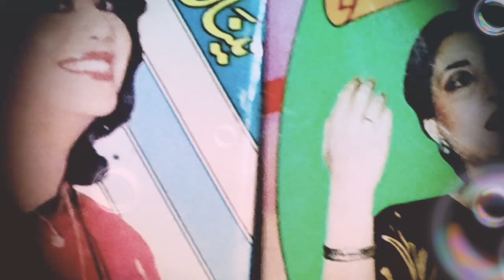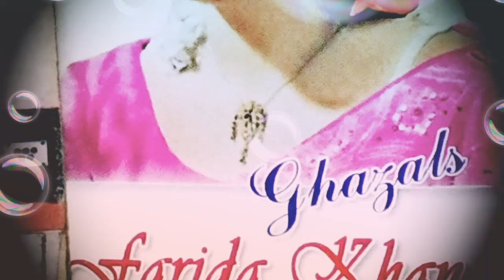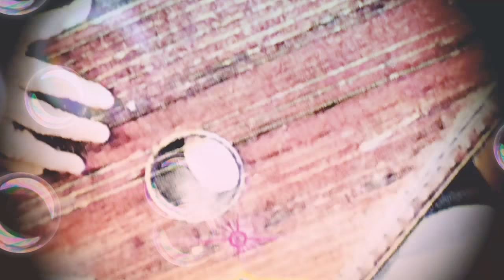Farida Khanam فریدہ خانم Tribute 2 Living Legend E.V.# 40 Ghazal Queen ملکہء غزل Ahmad Faraz A#404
EverGreen Voice# 40

Madam Farida Khanam فریدہ خانم   ملکہء غزل و تغزل

Album # 404

Lyricist : Ahmad Faraz احمد فراز

Gifted to YouTube 4 Global Audience

By YouTube ReCommended

 Channel Mohammad Fayyaz

FTVI Music @Origional

Voices+Sounds+  Duration

    On Magnificent Machines Of

  Japan Germany Korea Vietnam

        Thailand Malaysia China

   YouTube Team

   California U.S.A.

4 Processing + Permitting +

 Publishing+ Releasing my humble

effort based on the 4o+ Years'

    Non Stopped Research

      @Hobby +Treatment

So many thanks Dear Audience

 for Constant Watching +

Saving +Sharing +Liking +

Commenting , Aesthetically

Khudawanda خداوندا:

400+ Songs+ Ghazals +

 40 EverGreen Sweat Golden

Voices of Magical Singers

Muhammad Fayyaz

           Take Care !

               Be Blessed !